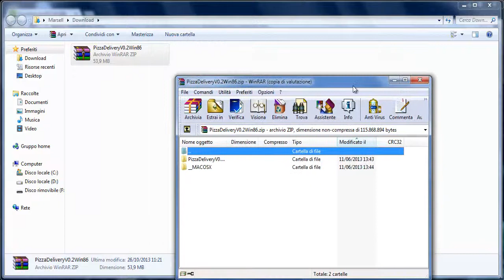Tutorial - Come scaricare Pizza Delivery - Indie Horror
Bella a tutti ragazzi eccoci su Pizza delivery, veramente è un tutorial ma a breve farò il gameplay xD spero di esservi stato d'aiuto come al solito commentate spolliciate e ci vediamo al prossimo video bella raga :D